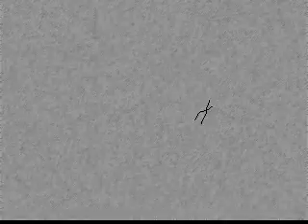Vandenberg Different Worlds in front of my fire place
Vandenberg "Different Worlds"